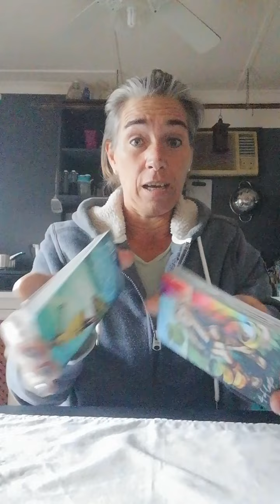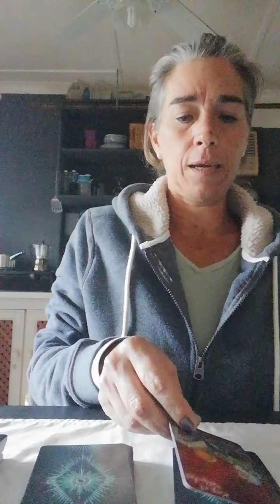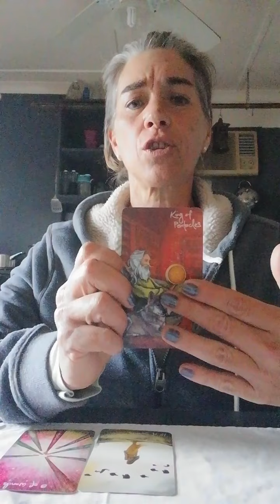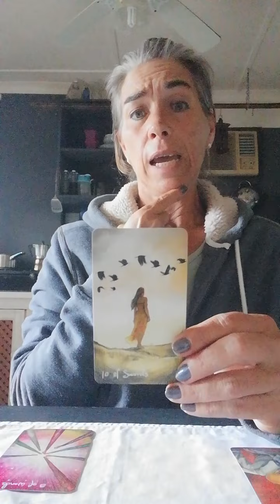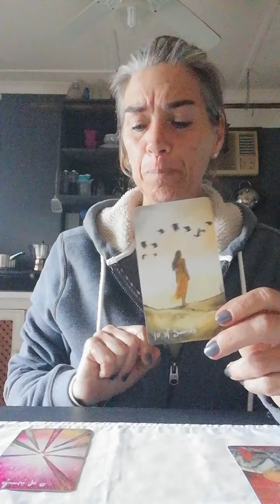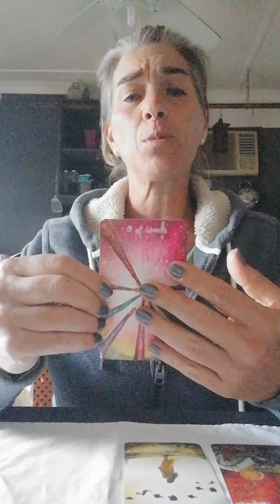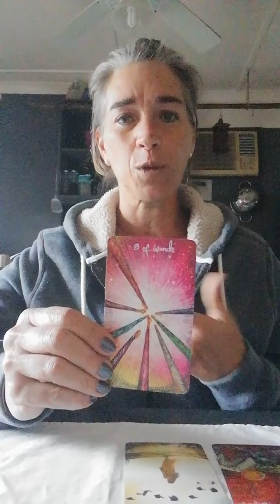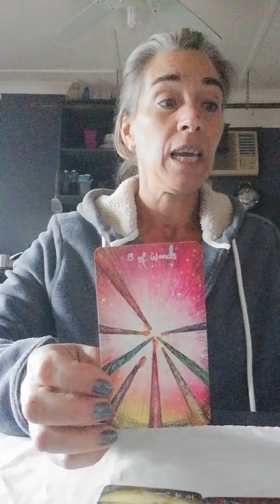Sage of Aquarius - New Deck read!!!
A glimpse into the intuitive readings for the current energies, using my new The Light Seer's tarot deck by Chris-Anne

The booklet info, back cover, reads as follows:
"This 78-card tarot deck is a healing tool and guide to explore both the light and shadow sides of our nature.

By reimaging the traditional tarot archetypes and symbols in a contemporary, boho, and intuitive style. The lightseerstarot expresses the light and shadow sides of our natures and explores the lessons that can be learned from both.

The expressive characters who live within the landscapes of the cards tell stories, ask questions, and provide guidance.  This deck is an ideal companion as you seek to uncover the places in your life - and in yourself - that are most in need of illumination."